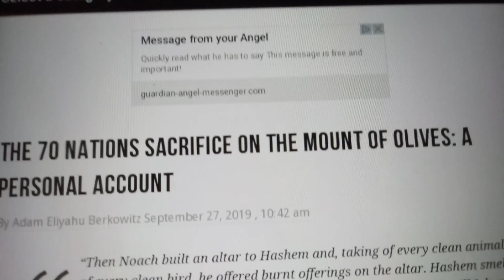Joseph Martelli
Joseph Martelli - Animal Sacrifice on the Mount of Olives - Third Temple In Jerusalem
The 70 Nations Sacrifice on the Mount of Olives: A Personal ...
Joseph Martelli Joseph Martelli Joseph Martelli Joseph Martelli Joseph Martelli Joseph Martelli Joseph Martelli Joseph Martelli Joseph Martelli Joseph Martelli Joseph Martelli Joseph Martelli